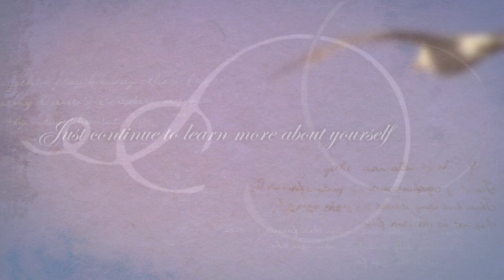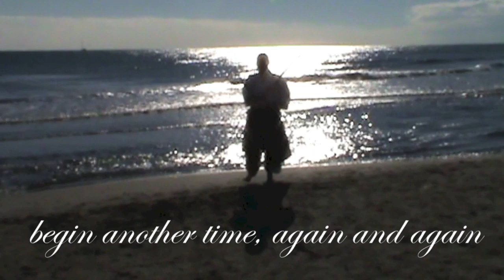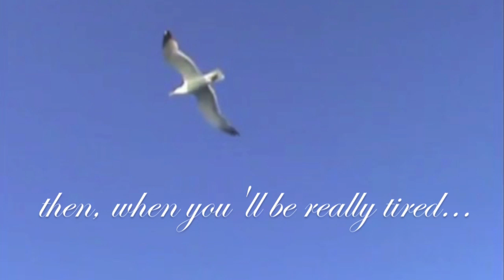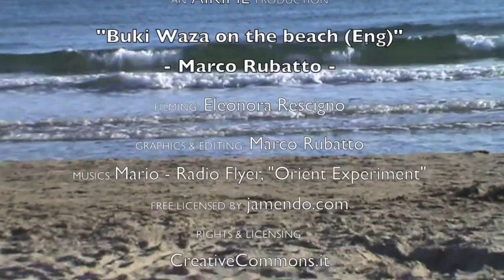Marco Rubatto - Buki Waza on the beach (Eng)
The value of solo Aikido training, through the weapon system of the Iwama School: here you can see 13 no jo kata & 31 no jo kata in the fluid form, and also some jiyu waza solo practice with the bokken... Enjoy it!